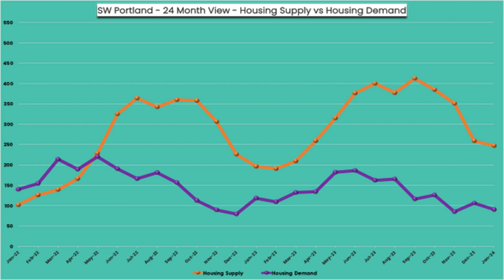BUYER'S MARKET ALERT: SW Portland HOUSING INVENTORY is 2.74 Months! 🏡🙋‍♀️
The current Housing Inventory in SW Portland is 2.74 months, and SW Portland has been experiencing a buyer's market since June 2022. The current Housing Inventory of 2.74 months is 65% more than the January 2023 Housing Inventory of 1.66 months and 276% more than the January 2022 Housing Inventory of .73 months.

The ideal real estate market would have 1.00 month of Housing Inventory, meaning Housing Supply perfectly satisfies Housing Demand. For this graph, that would be the orange and purple lines right on top of each other. However, we know that not all inventory is the same, so a location can be experiencing a seller's market even when Housing Supply exceeds Housing Demand. A huge separation between Housing Supply and Housing Demand means an unbalanced real estate market, creating either a buyer's market or a seller's market.